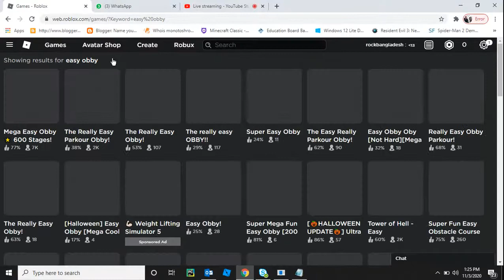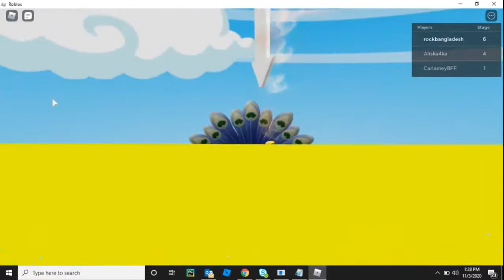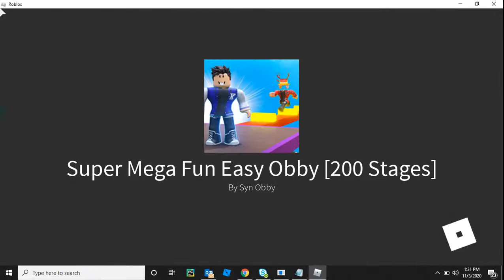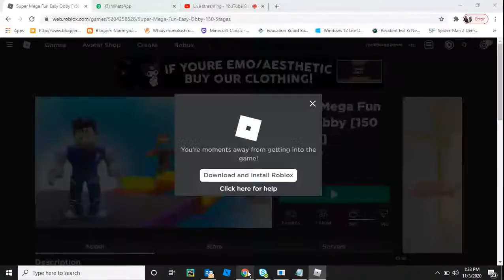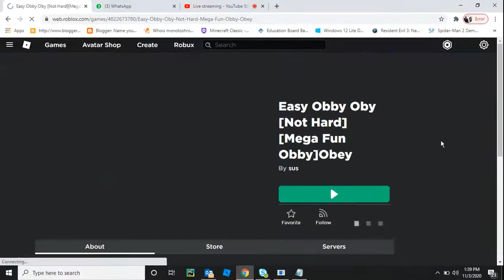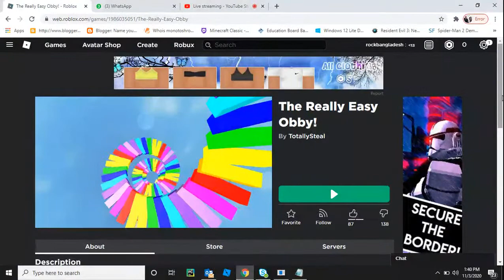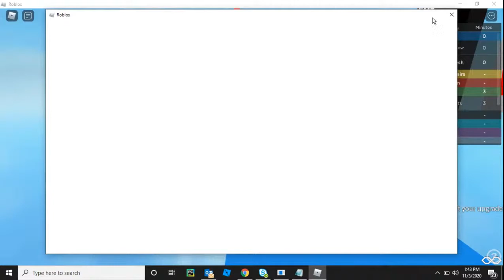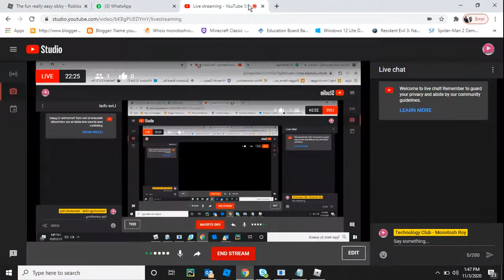shomoy gaming on roblox